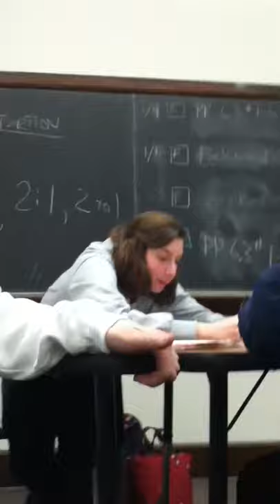Yelling and have no emotions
In math class and this girl has no emotions, and we were yelling at her for 45 minutes